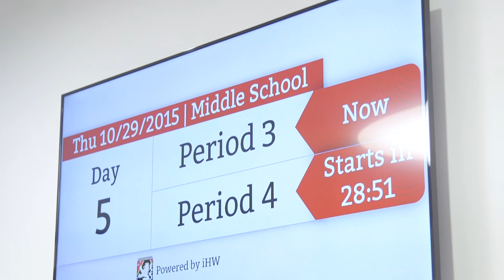Harvard Westlake | College Preparatory School [produced by Lemonlight]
Harvard Westlake School is an independent, co-educational college preparatory day school located on two campuses in the Los Angeles area. Harvard-Westlake strives to be a diverse and inclusive community united by the joyful pursuit of educational excellence, living and learning with integrity, and purpose beyond ourselves.

This brand video was produced by Lemonlight Media. Lemonlight is an on-demand video production company in Los Angeles that specializes in creative marketing videos for businesses across the globe.
Let's Meet!  ☎️ Schedule a Free Consultation Call